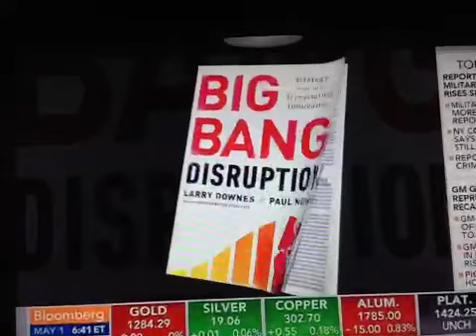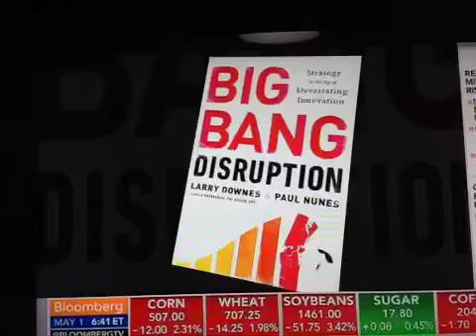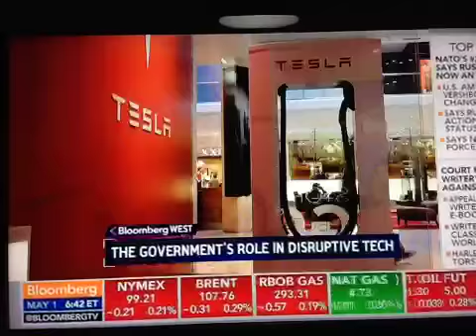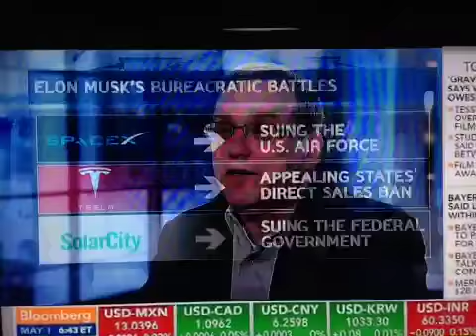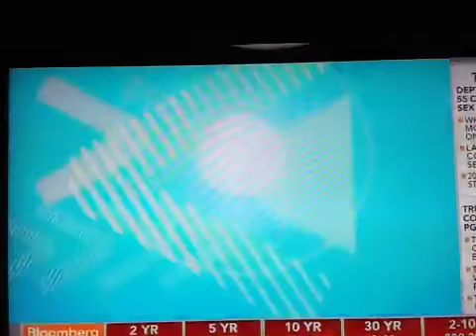Elon Musk Companies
On Bloomberg TV May 1, 2014